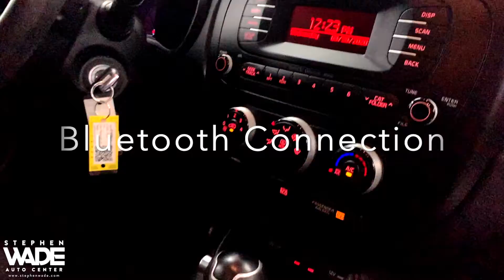St. George USED CARS - 2015 Kia Soul Plus - Regular Unleaded I-4 2.0 L/122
Stock Number: 0788912
VIN: KNDJP3A57F7152322
Body Style: 5dr Wgn Auto +
Engine: Regular Unleaded I-4 2.0 L/122
4 Cylinders | Gasoline Fuel
Transmission: 6-Speed Automatic
Drivetrain: FWD
Miles: 86,498 mi. Used
Ext | Interior: Shadow Black | Black
4 Door | 5 Passenger | Hatchback

*** WE CARE, and are ready to help you with your transportation needs! ***

2015 Kia Soul Plus FWD

Reviews:
* Whether you desire value, practicality, stylish looks or surprising technology and amenities in your economy hatchback, the 2015 Soul checks all the boxes. The new plug-in Kia Soul EV, meanwhile, offers all that in an electric car with an EPA-estimated range of 93 miles. Source: KBB.com
* Loads of available features; attractive cabin with user-friendly controls and ample passenger space; long warranty; excellent crash test scores. Source: Edmunds
* Totally transformed, the Kia Soul is more fun to drive, has more advanced technology, and more surprises. It looks different because it is different. With its unique styling inside and out and impressive features it's a new way to roll. Think of the Soul as your personal canvas. It's ready for custom touches. Unique colors inside and out for you to choose from. Plenty of optional accessories, like aluminum sill plates for the doors, all-weather floormats and bumper applique. For the finishing touch, a sunshade with the name Soul on it. Soul ! models have distinctive front LED accent lights and LED taillights to stand apart from the rest. Enjoy the strong performance of Soul's 130-hp 1.6L engine or Soul + and ! models' 164-hp 2.0L engine and 6-speed automatic transmission. Manual transmission is also available on Soul and Soul +. An available Eco Package on Soul+ includes Idle Stop & Go. It automatically turns off the engine when you come to a complete stop and then seamlessly restarts the engine when you release the brake pedal. Inside you will experience tons of standard features including 60/40 split-folding rear seats and Bluetooth. Available features include sunroof, push-button start with smart key, pulsating speaker lights, heated front seats, power-folding mirrors, voice-command navigation system, automatic climate control, rear-camera display, USB/aux for your MP3s, an accessory cable that lets you control your iPod, and UVO infotainment system which lets you use your compatible cell phone to make hands-free calls, receive and respond to text messages, listen to streaming audio, enjoy your personal music, and play your favorite song, artist or genre of music all by giving a single voice command. Source: The Manufacturer Summary

Awards:
* JD Power Initial Quality Study (IQS), Initial Quality Study (IQS) * 2015 KBB.com Best Buy Awards Finalist * 2015 KBB.com 15 Best Family Cars * 2015 KBB.com 10 Coolest New Cars Under $18,000

*Online Prices Only Available Upon Customer Request and Employees, Former Employees and Friends, Family, Vendors, of Stephen Wade, Dealers and Wholesalers may not Qualify for Online Pricing. Contact Dealer for Details. All offers are subject to change at any time. Inventory shown here is updated every 24 hours.